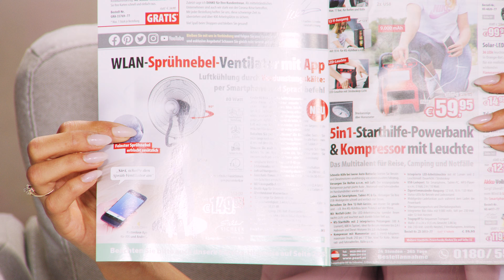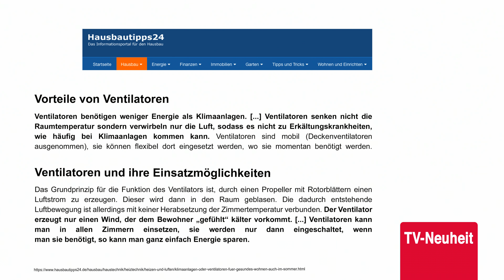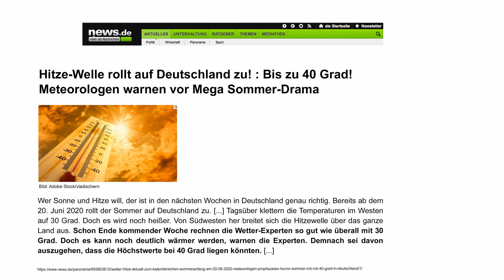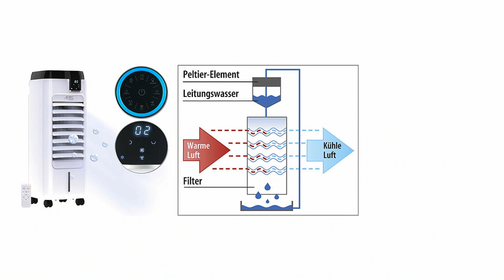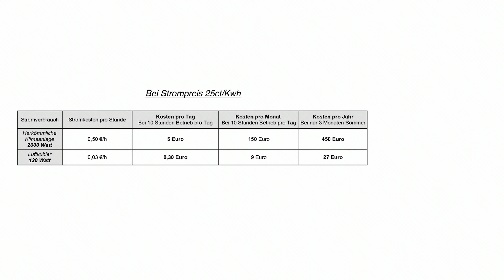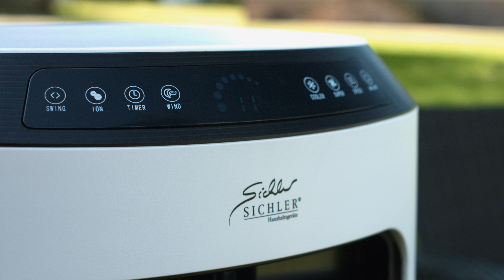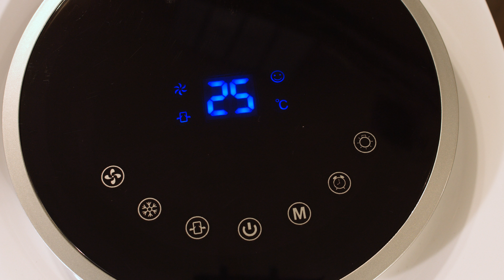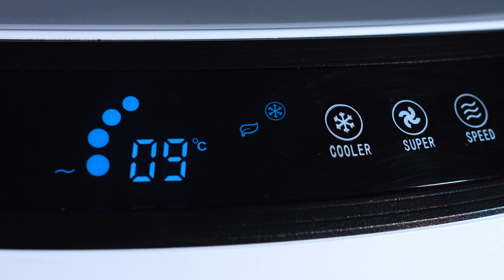Diesen Sommer brauchen Sie Abkühlung! Mit Anne-Kathrin Kosch bei PEARL TV (Juni 2020) 4K UHD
In diesem Video zeigen Anne-Kathrin Kosch und Christoph Schönau alles rund um Ventilator Wasser, Peltier Klimaanlage & Verdunstungsluftkühler.

(00:01:00) Sichler Ventilator Wasser: Stand-Sprühnebel-Ventilator mit Oszillation, WLAN, App, Timer, 80 Watt (Sprüh-Ventilator)
Für einen kühlen Kopf: Die frische Brise steuern Sie einfach per Smartphone
* Mit Luftkühlung durch Verdunstungskälte
* 3 Geschwindigkeiten und Schlafmodus
* Ausschalt-Timer mit bis zu 7,5 Stunden Laufzeit
* Kostenlose App für iOS und Android
* Automatische Funktionen programmierbar
* Standfuß mit 6 Lenkrollen
* Kühlt und erfrischt zusätzlich durch Befeuchtung die Umgebungsluft
* Neigbarer Ventilatorkopf mit Ø 40 cm
* 3 Geschwindigkeiten sowie Schlafmodus mit wechselndem Wind und automatischer Abschaltung
* Befeuchtungsvolumen 3-stufig einstellbar: bis zu 280 ml/Std.
* Oszillation um 90° zuschaltbar
* Ausschalt-Timer: 30 Minuten bis 7,5 Stunden (in 30-Minuten-Schritten einstellbar)
* Kostenlose App "Elesion" für iOS und Android: für Steuerung per Smartphone und Tablet-PC
* Kompatibel mit Amazon Alexa und Apple Siri: per App programmierte Szenen sind per Sprachbefehl ausführbar
* Automatische Funktionen programmierbar, z.B. zum Schalten mehrerer Geräte gleichzeitig
* Abnehmbarer Wassertank: 3,9 Liter
* LED-Anzeige für Betriebs-Modus
* Maximale Luftgeschwindigkeit: 2,44 m/s
* Luftdurchsatz: 41,88 m3/min
* Serviceverhältnis 1,06
* Lautstärke: 58,81 dB
* Stromversorgung: 230 Volt (Eurostecker), Fernbedienung: 2 Batterien Typ AAA / Micro (bitte dazu bestellen)
* Ventilator VT-480.app inklusive Montagematerial, Fernbedienung und deutscher Anleitung - Außerdem relevant oder passend zu: Mobile Klimaanlage, Deckenventilator, Tischventilator, Turmventilator, Sprühfunktion, Schreibtisch, Ultraschall, Schalter, Display, Ständer

(00:07:00) Sichler Verdunstungs-Luftkühler (Luftreiniger mit Kühlfunktion) - statt 299,90 EUR jetzt 85,99 EUR

(00:13:00) Sichler Peltier Klimaanlage (Verdunstungskühler Peltier) - statt 399,90 EUR jetzt 102,99 EUR

(00:19:00) Sichler Verdunstungsluftkühler (Verdunstungskühler mit Peltier) - statt 599,90 EUR jetzt 249,99 EUR

(00:25:00) Sichler Ventilator Wasser (Sprüh-Ventilator) - statt 299,90 EUR jetzt 90,99 EUR

(00:26:00) Sichler Verdunstungs-Luftkühler (Luftreiniger mit Kühlfunktion) - statt 299,90 EUR jetzt 85,99 EUR

(00:27:00) Sichler Peltier Klimaanlage (Verdunstungskühler Peltier) - statt 399,90 EUR jetzt 102,99 EUR

(00:28:00) Sichler Verdunstungsluftkühler (Verdunstungskühler mit Peltier) - statt 599,90 EUR jetzt 249,99 EUR